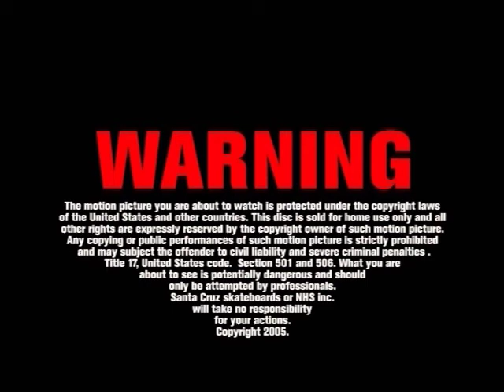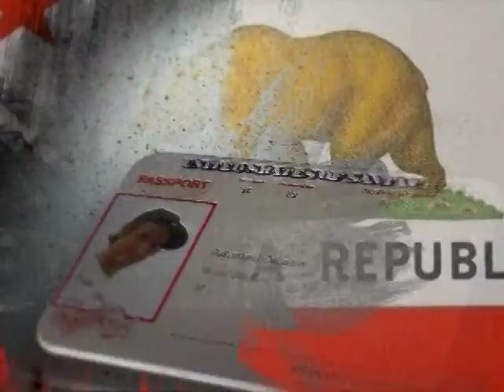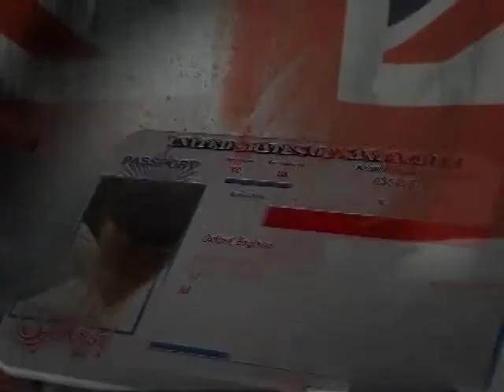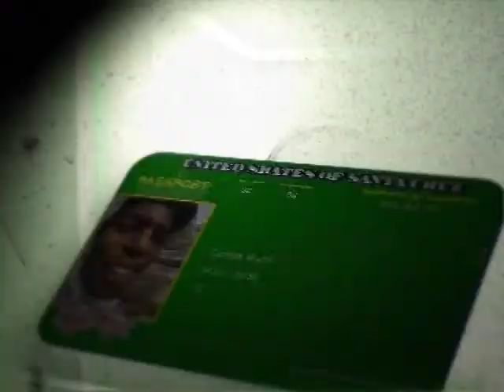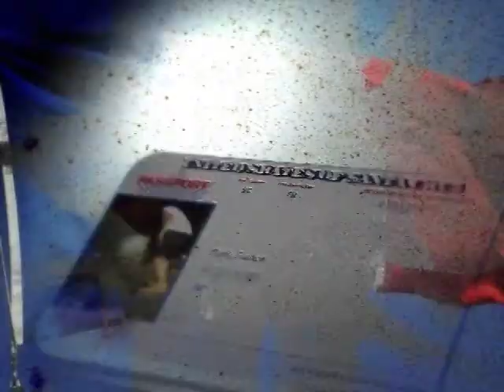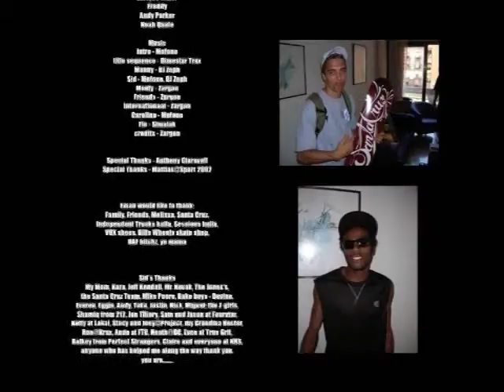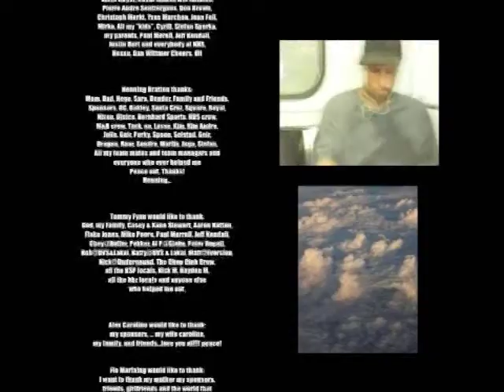Santa Cruz - Out There (2005)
Company: Santa Cruz Skateboards
Year: 2005
Length: 27 minutes

Skaters
Alex Carolino
Alex Moul
Emmanuel Guzman
Florentin Marfaing
Henning Braaten
Lee Smith
Oli Buergin
Sid Melvin
Tommy Fynn

Soundtrack

intro - Flock Of Seagulls - I Ran
title sequence - Dimestar Trax
Emmanuel Guzman - Beth Carvalho - ?
Sid Melvin - Arcade Fire - Rebellion
Alex Moul - Interpol - Narc
friends - Devo - Good Times
International - Zargon
Alex Carolino - Mefoso
Flo Marfaing - Beanie Man/Method Man - Love Me Now
credits - Zargon